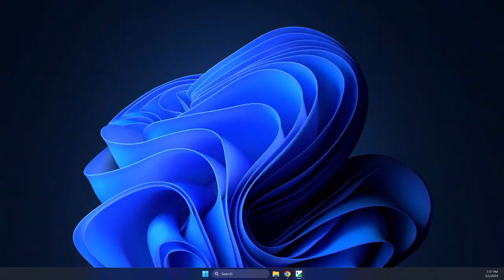3.1.24 RLHS Varsity Boys Basketball vs. Rhinelander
RLHS Varsity Boys Basketball vs Rhinelander on March 3rd, 2024. Stream provided by Rice Lake Community Media.